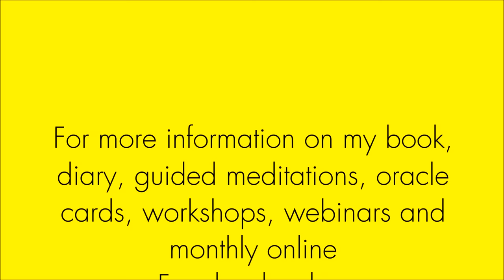Clear Quartz - The Master Crystal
Clear Quartz, also known as Crystal Quartz or Rock Crystal, is the second most abundant mineral in the Earth's continental crust. Since it is found throughout the world it makes it the “universal crystal” and thus acts to connect us all in a powerful energetic bond. Clear Quartz contains the essence of white light and guides you towards a state of optimism and harmony. Use Clear Quartz to bring energy and power to your current life focus. Its balancing properties enable you to attune to your environment and find balance both within and around you.

The purchase the Crystal Connections Guided Meditations - Volume 3 simply

To find out more about my book, diary, oracle cards, guided meditations, workshops and online crystals sales, please visit:

Purchase my Book on Amazon
Purchase my e-Book